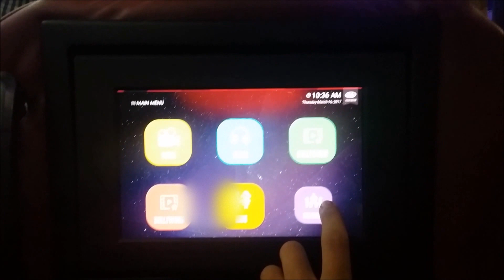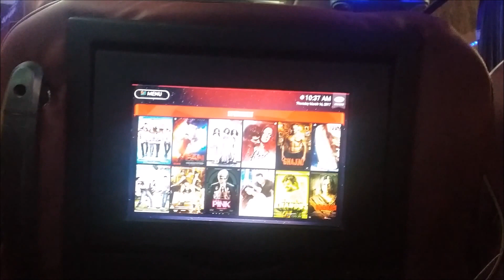Pakistan Traveling Bus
this bus use for traveling in pakistan from city to city  . Lahore to Islamabad . just like air plane .made in Germany

traveling videos , City traveling Vehicle  . japan train high speed 603 . japan train high speed . high speed train .train accidents .
Karakorum Express .Karakorum Express Speed up .Diesel Engine Locomotives , Diesel Engine ,Locomotives . Locomotive ,diesel engine working . diesel engine train . diesel engine train in india .diesel engine train in pakistan ,pakistan train engine , pakistan train engine inside . pakistan railways , pakistan railways new locomotives . pakistan railways accident . pakistan railways green line .Railway station Karachi . railway accident in pakistan . railway station lahore . indian train vs pakistan train .green line train pakistan . green line bus karachi .pakistan train high speed . pakistan railway fastest train . pakistan railways .